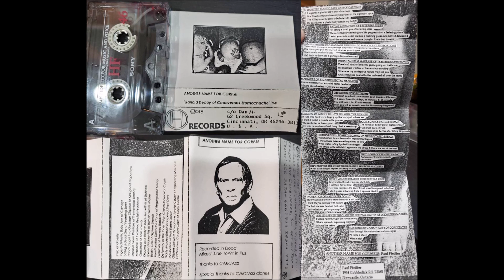Another Name for Corpse - Rancid Decay of Stomachache '94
Early demo from Paul Pfeiffer of Wadge. Noisecore that mocks Carcass clone goregrind bands. Pretty funny. H Records. 1994.

1 Intro Of Grossity
2 Ingested Plastic Baby Arm Of Carnage
3 Eating A Dead Guy Of Festering Sores
4 Hand Caught In A Garbage Disposal Of Malignant Proportions
5 Internal Germ Warfare Of Tremendous Scrutiny
6 Massacre Of Excreted Rectal Headache
7 Gestation Of Sore Thrumb
8 Digging Up A Body To Have Sex With It Of Sickness
9 Spleen/Kidney Pie Of Human Waste Matter
10 Bodily Gas Of Bigtime Stench
11 Vomituration Down The Canal Of Regurgitated Frenzy
12 Pustulosis Of Frenetic Rapacity
13 Deformity Of The Inner Thigh Glands Molecular Cousin
14 Sickly Molded Bread Of Expired Shelf Date
15 Incubation Of Half Eaten Donut
16 Giblets Spewed Through The Scrotal Cavity Of Agonizing Mayhem
17 Carbonized Carbon Copy Of Copy Centre